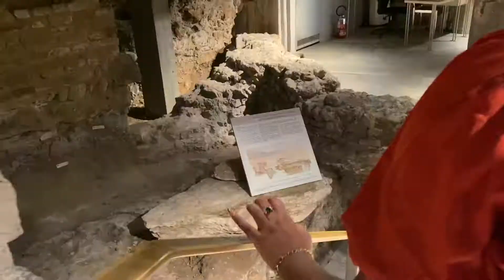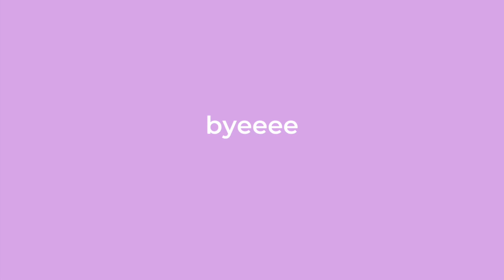Weekend in Milan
My roommates and I took a weekend trip to Milan. We saw the cathedral, ate some good food and had a great time exploring the city and window shopping. This is a little bit of a different style vlog where my roommates take over. I hope you all enjoy, Cinque Terre vlog is next!

Pragnya

Summer in July - Yukon Blonde

study abroad, florence, italy, summer, travel, university of south florida, florence university of the arts, premed, biomedical science, baking, art, history, milan, cathedral